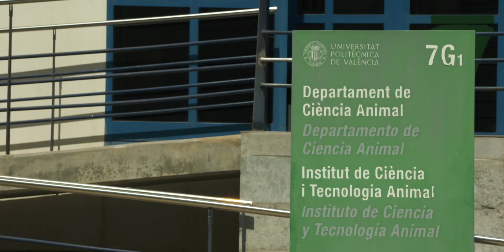Fans del vacuno. El Documental: Trailer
Te presentamos el mayor documental hecho en España sobre esta deliciosa carne y sus verdaderos amantes. Un documental dividido en 5 episodios en los que podremos conocer el amor de los ganaderos por sus animales. Además, nos remontaremos hasta los orígenes del ser humano y llegaremos hasta día de hoy para hablar sobre cambio climático y nutrición.